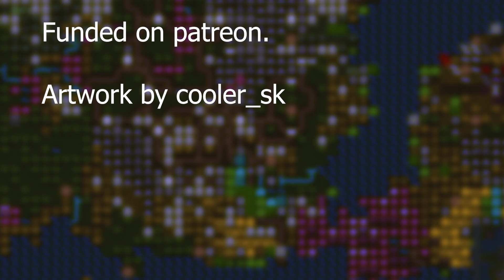Today in Dwarf Fortress... - Bobet's Obliteration of Diveearth.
This is the tale of Bobet, The smelly fiend and his invation of diveearth. Short narrated story from dwarf fortress legends.

My Tileset is a modified Kruggsmash.